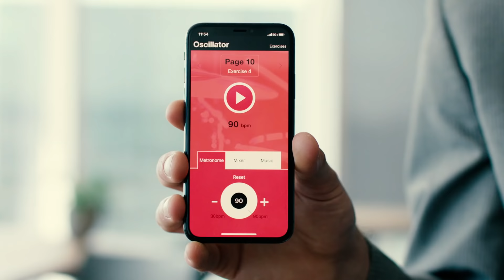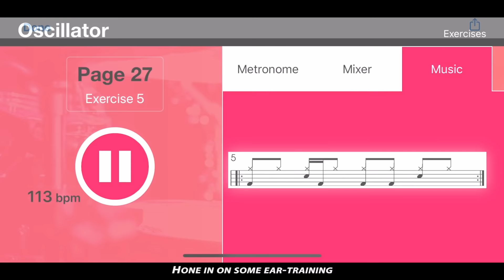Oscillator Drum App - BEST APP FOR DRUMMERS!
Drummers! Check out Oscillator! Download it from the App Store. It's a library of play-along loops designed for drummers. Each loop comes with a notated rhythm and the app allows drummers to adjust the tempo and mix of the instruments.

Written by Jake Wood
Directed by Vaughn Lindstrom
Edited by Matt Ward